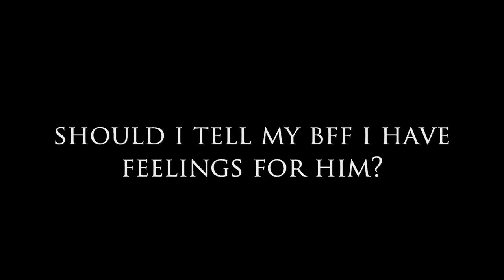I'm in Love With My Best Friend Should I Tell Him?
Dear Sybersue is an Informative No BS dating relationship coach and advice columnist for millennials & gen-exers. Today she discusses: I'm in Love With My Best Friend Should I Tell Him? Should she talk to him about this or would that ruin everything? Please watch the video to hear what sybersue has to say on the subject.

Sybersue Loves to hear from both men and women & will always take time to answer you back.